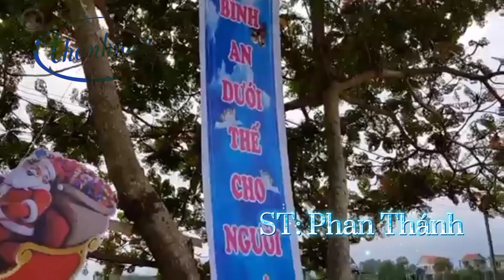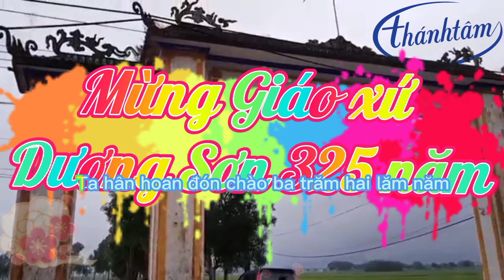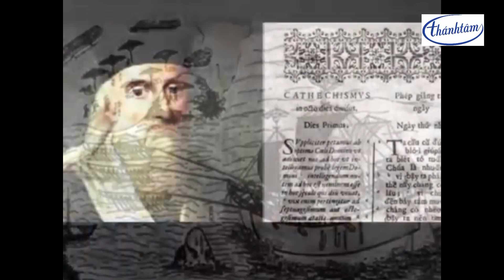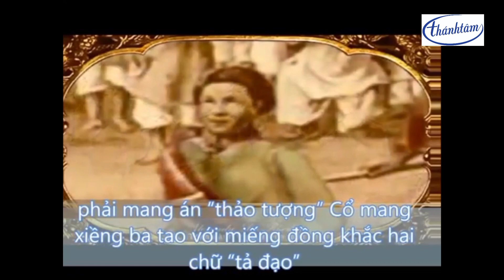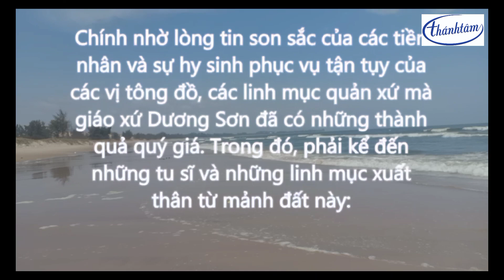Mừng Giáo xứ Dương Sơn 325 năm l ST:Phan Thánh l TB:Thánh Tâm Nhạc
Âm nhạc làm cuộc sống thăng hoa. Like kênh và đăng ký ủng hộ mình nhé! Cảm ơn nè ❤️❤️❤️